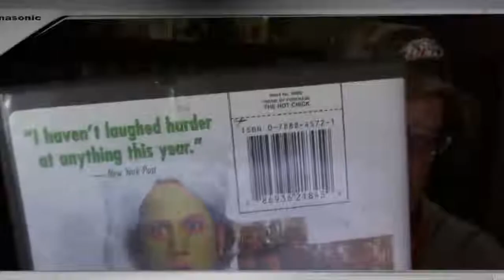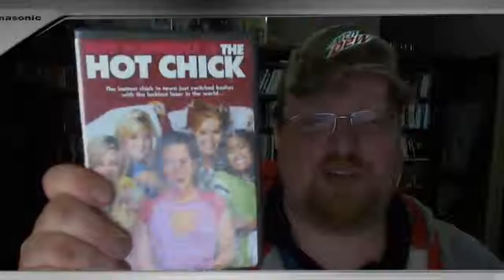The Hot Chick DVD Review (Giveaway Ended)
- The Hot Chick DVD
Director Tom Brady
Stars Rob Schneider , Anna Faris , Matthew Lawrenc e, Eric Christian Olsen , Robert Davi , Melora Hardin , Alexandra Holden , Rachel McAdams , Maritza Murray , Fay Hauser , Jodi Long , Tia Mowry-Hardict , Tamera Mowry -Housely , Lee Garlington , Angie Stone